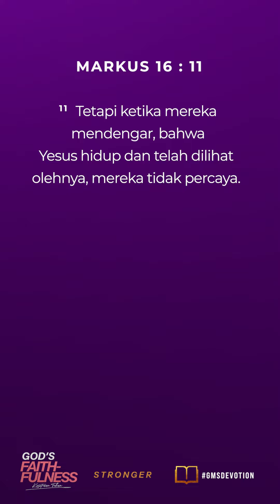"PERCAYA FIRMAN-NYA" | GMS Devotion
GMS Devotion, 15 Maret 2024
~ Pdm. Yohana Wati – Care Ministries Group Head

WELCOME HOME!

Anda dapat memberi melalui:
Persembahan, Diakonia & Perpuluhan: